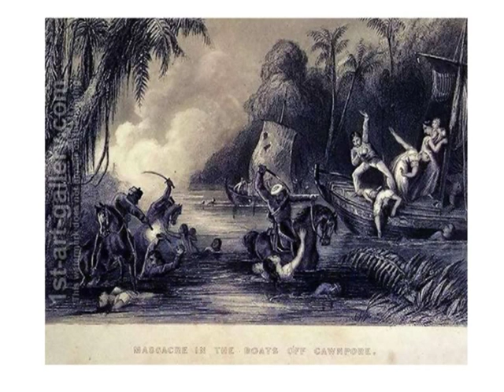The Indian Mutiny and other shocks to the British Empire - Professor Richard J Evans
When British citizens were massacred in Kanpur in 1857, it marked the start of a series of revolts against the British Empire across the globe which shocked the Victorian belief in their being righteous barers of Christian charity. This shock ushered in a darker and more violent period of history as the use of force and oppression became more pronounced.

This is the 7th part of 'The Victorians: Empire and Race'.
The full lecture is available (in 10 parts) here on YouTube, or it can be downloaded (along with the other lectures by Professor Evans, and all of our other lectures) in its complete form from the Gresham College website, in video, audio or text formats: